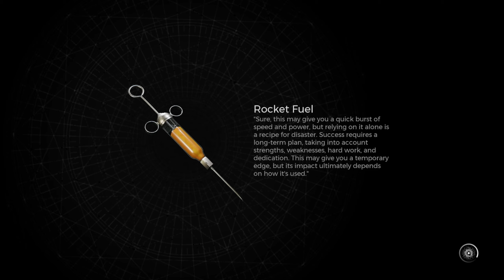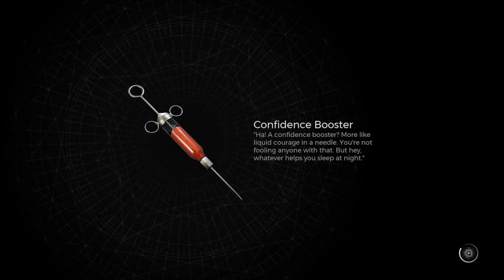Remnant 2 Gameplay Walkthrough (Part 4) The Keeper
Remnant 2 pits survivors of humanity against new deadly creatures and god-like bosses across terrifying worlds. Play solo or co-op with two other friends to explore the depths of the unknown to stop evil from destroying reality. To succeed, players will need to rely on their own skills and their team to overcome the most demanding challenges and stave off humanity’s extinction.